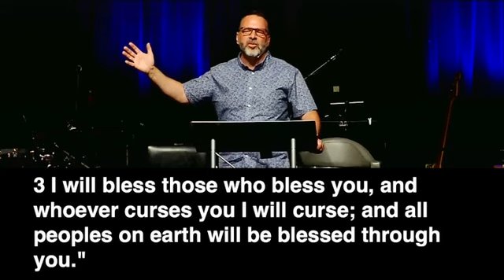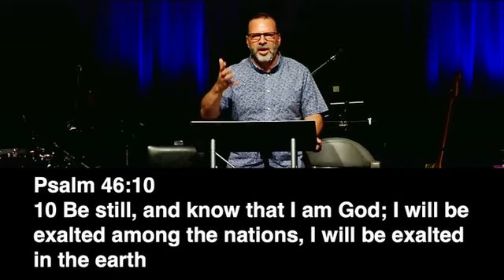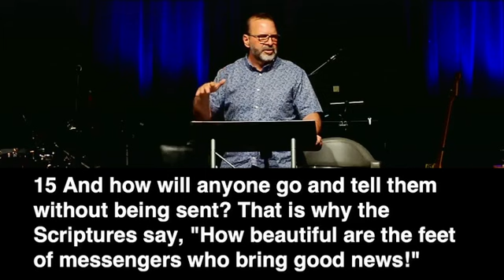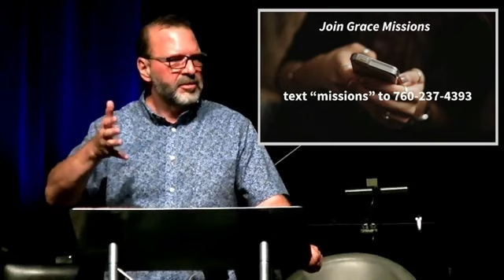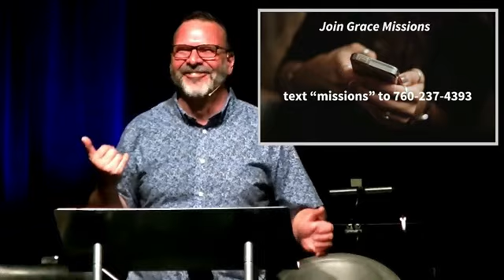Christian DNA week 1 - The Missions Gene (sermon Nov 21, 2021)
Pastor Ron Ohst presents the first in a sermon series called "The Christian DNA".  We're using the metaphor of DNA to symbolize the inherited traits that become part of our lives when we put our faith in Jesus, are "born again", as Jesus described it in John 3, and continue to grow in Him.  In week 1 we explore the "Missions Gene" - the passionate commitment to join Jesus' mission to redeem people from every tribe, tongue, and nation.